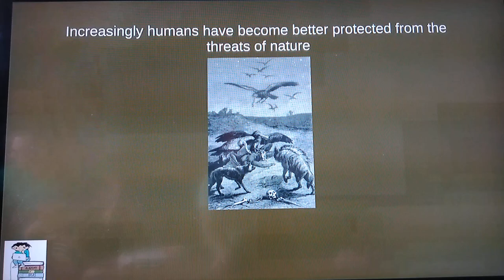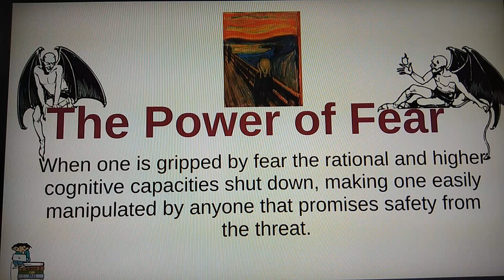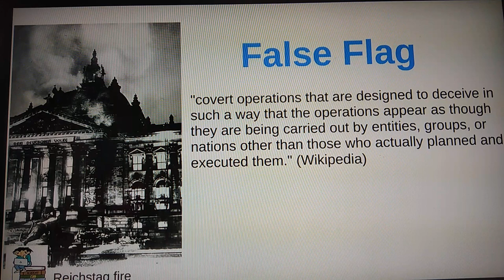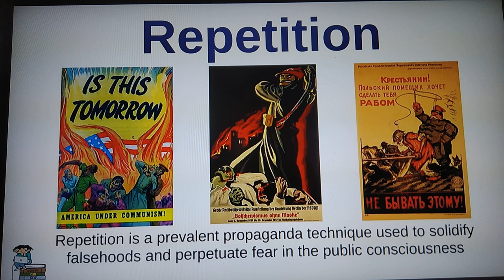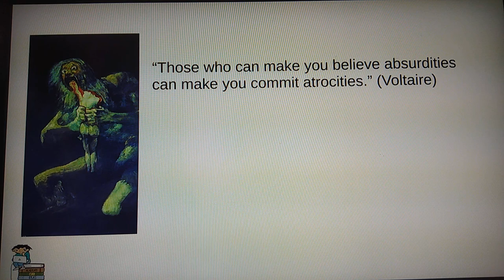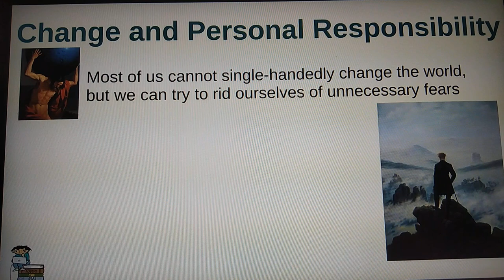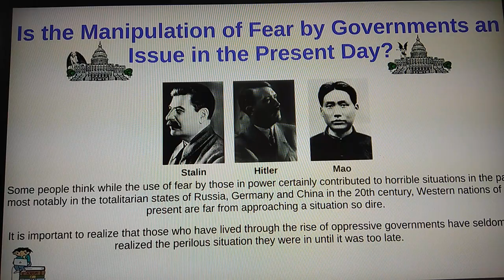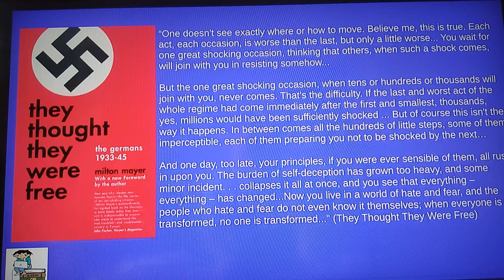How Fear(covid19) - Is Being Used To Control YOU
This upload will try explain how Governments have always used the tool of FEAR to control populations & the people that they represent & are meant to serve
FEAR has been used as a tool by Governments and those in power for centuries past to the present day to control YOU.
Fear through control comes in many different disguises. But the use of it & the end game is the same. TO CONTROL YOU.
This upload shows how it is has been, can be & is presently being used as a tool to manipulate populations and that the MSM news networks are nothing more than a propaganda machine by "THOSE PEOPLE" to keep people living in fear to control us.
Hopefully showing you how fear will help you understand how "THOSE PEOPLE" are using the fear of COVID-19 as a tool to control us.
The hysteria, fear & complete misinformation that the MSM is whipping up, the shutting down of the world economies is incredible when the facts & the truth are checked by yourself then you see that 2+2=5 is incorrect. Get the facts because 2+2-=4.
Also a square is not circle. Joseph Gobbels once famously said that you could convince a whole nation that a square is in fact a circle by the use of fear.
The current estimate for the fatality rates on this coronavirus don’t add up.
These estimates based on current data are completely inaccurate.
The current data on the World Health Organization's own website shows that this new virus is actually much less deadly that the common flu from the 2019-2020 season.
NHS England have actually downgraded covid 19 as "not dangerous."
If you don't believe me, then check it out the facts for yourself, because I have and what we are being told by our leaders & the real fake MSM news channels is utter rubbish based on FEAR.
This upload was brought to you thanks to Two Tricky & Academy of Ideas.
If you like this upload then please like it.
Tricky